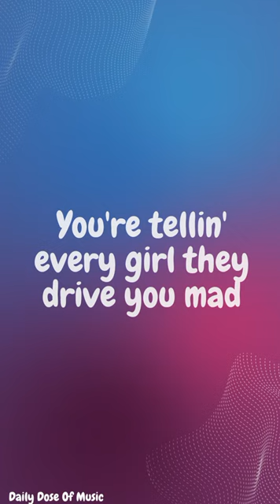PSYCHO - Anne-Marie x Aitch (Short) tiktok fy fypシ fyptiktok fypシ゚viral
Lyrics:

Verse 1:

Oh no
Look who guessed your password right
Oh no
And the girl you said ain’t your type

Is sending
messages
Messages
They never end

That’s a whole of messages
For just a friend

Oh no
Had a feeling I knew what I’d find

Chorus:

You met up with Veronica late last night
You had a bit of Eleanor on the side
Was chatting up Anita all last week
And now you’re doing Nina
How’d you even meet her?

Hitting on Bianca are you dumb?
Got with Alexandra and her Mum
You’re telling every girl they drive you mad
Yet you’re calling me the psychopath

Post:

I’m the psychopath x 5

Verse 2:

Oh no you got to be kidding
You say how much you respect women
I’m buying your meals
I’m paying your bills
While you’re out here switching positions

Aitch verse:
Hold up wait babe I ain’t finished
(Hold up wait yeah)
All in my face girl you tripping
(Why you tripping for)
It’s not what it looks like they’re bruises not love bites
Anne-Marie:
Good luck with that hole that you’re digging
Aitch:
I don’t fuck with Emily on my life
Had to cut off Beverly at least I tried
All these other girls that I can’t see
I just want a …. Anne-Marie
Hahaha

Oh no
call me crazy all you like

Oh no
Turns out I was fucking right

Post Chorus:

I’m the psychopath x5